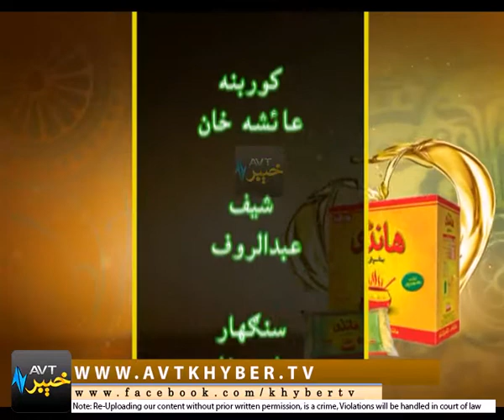AVT Khyber | HABIB HANDI OIL [ 27-06-2016 ]